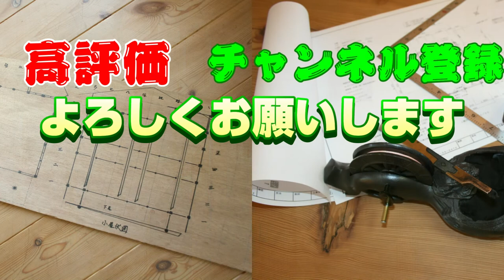【現場】杉の羽目板を天井に貼る ～木目のきれいな「やみぞ美人」【大工】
和室の天井を杉の羽目板に貼り替えます。
木目がきれいで、赤身の主張が控えめな「やみぞ美人」という製品です。

使用楽曲
天休ひさし　「明鏡止水」
Shimtone　  「合戦の時」
クラウンジ　「戦の幕開け」
伊藤ケイスケ「本能寺炎舞feat.津軽三味線」